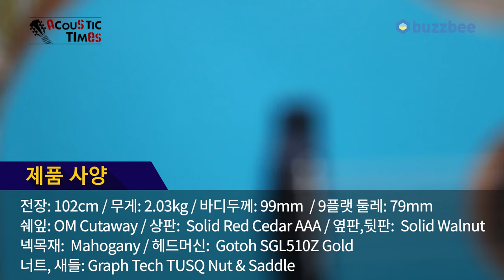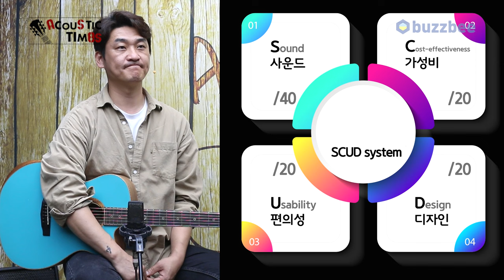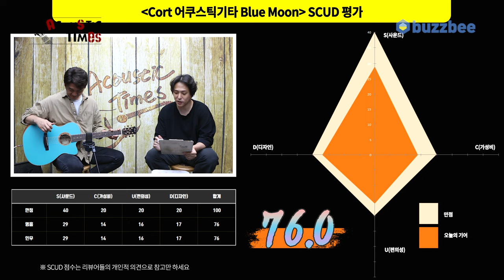[AcousticTimes 1380회] 콜트 Cort 어쿠스틱기타 Blue Moon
콜트  Cort 어쿠스틱기타 Blue Moon

0:28 특징 (Features)
2:49 스펙(Spec)
4:43 사운드 테스트 (Sound test)
9:15 시연 (Demo)
11:20 한줄평
11:39 점수